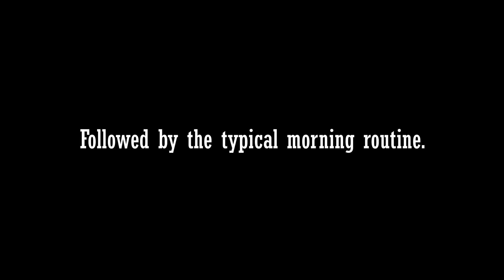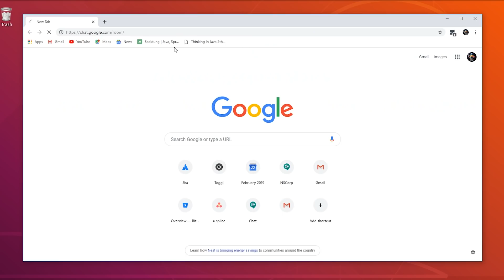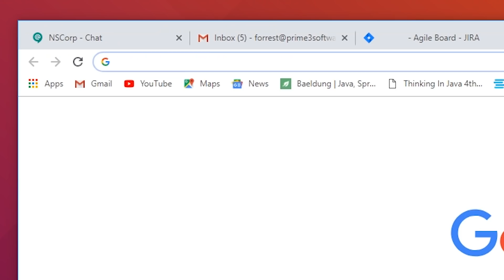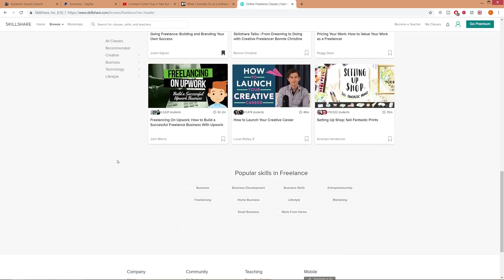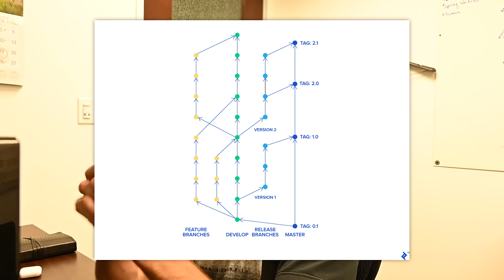A Day in the Life of a Software Engineer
A day in the life of a software engineer. I worked really hard on this video and I hope y’all enjoy it! This is a fairly typical day in my life as a software engineer. I understand I may have glossed over a few things, so please, leave your questions below!

SOCIAL MEDIA

DESK SETUP

VIDEO GEAR